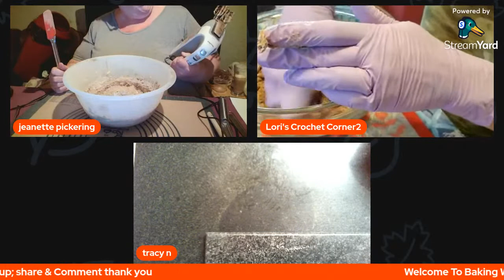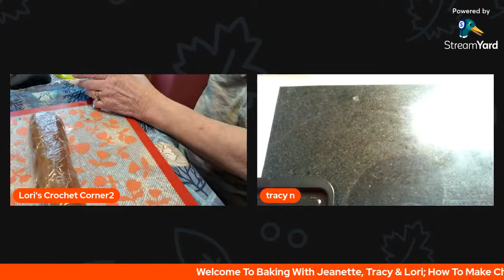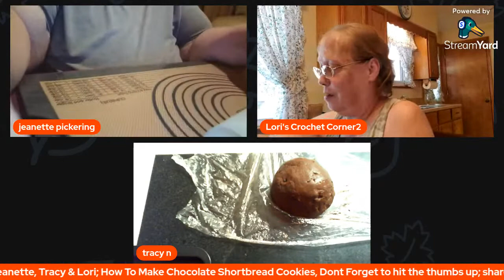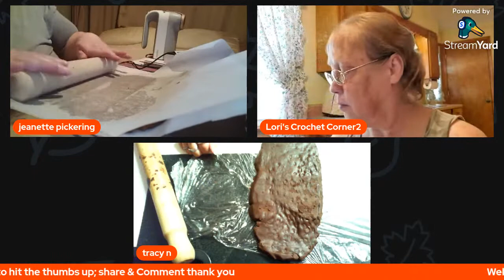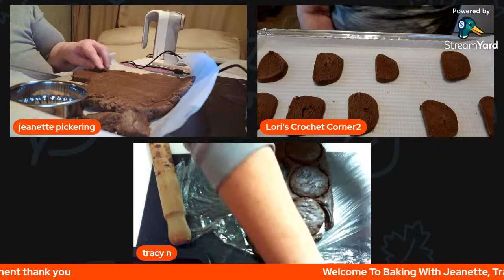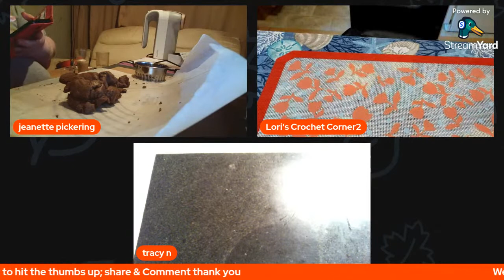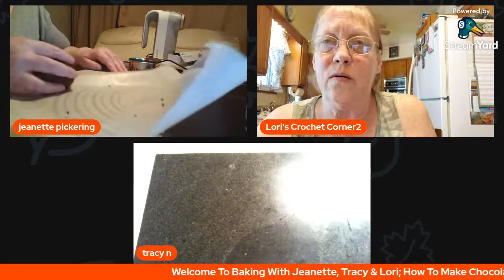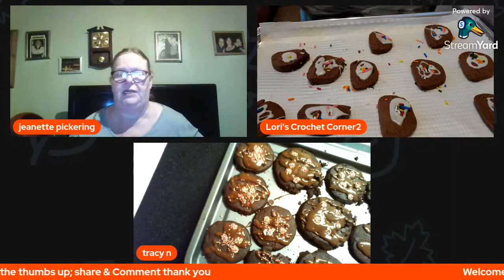Welcome To Baking With Jeanette,Tracy & Lori; How to Make Chocolate Shortbread Cookies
Servings: 24 cookies
Ingredients

2 cups (10oz/284g) all-purpose flour
¼ cup (1oz/28g) cocoa powder sifted
1 cup (8oz/225g) butter at room temperature
⅔ cup (2 ⅔ oz/76g) confectioner’s sugar sifted
½ teaspoon vanilla extract
⅔ cup (4oz/115g) semi-sweet or dark chocolate chopped
Instructions

In a small bowl, whisk flour and cocoa powder together. Set aside.
In a separate bowl, beat butter, vanilla, and sugar with a stand or handheld mixer on medium speed until smooth, about 3 minutes.
Switch the mixer speed to low and gradually add in the flour mixture, until just combined.
Roll the dough into a log about 2 inches (5cm) in diameter, wrap well, and refrigerate until very firm, about 2 hours.
When ready to bake, preheat the oven to 325°F (165°C) and line 2 baking sheets with parchment paper.
Cut the dough into ¼ inch (7mm) thick slices and place on the prepared baking sheet and bake for 18-20 minutes. Let cool on wire racks.
Once cooled, melt the chopped chocolate in the microwave on low power or over low heat on the stove and drizzle over the cookies. Let set and harden before storing.
These cookies can be stored at room temperature in an airtight container for up to 5 days or in the freezer in an airtight container for up to 2 months.